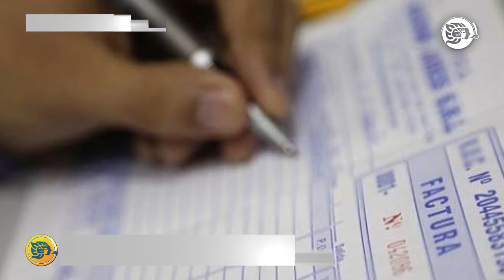RESUMEN | MAYO 3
Resumen 📰 | martes, 3 de mayo
Las noticias más relevantes de hoy en Veracruz

🎙: Fernando Plata
🔗: imagendelgolfo.mx